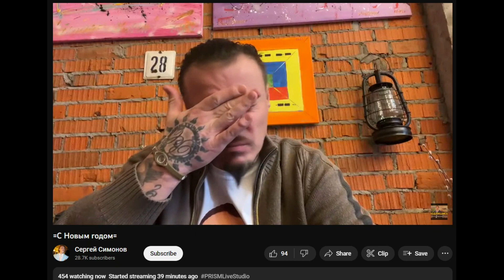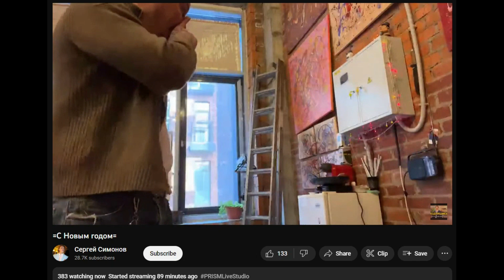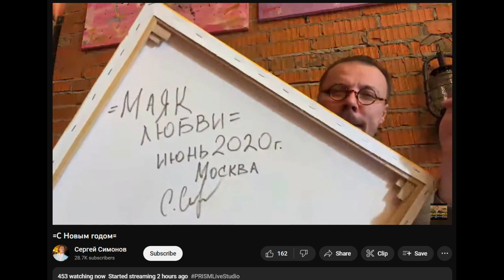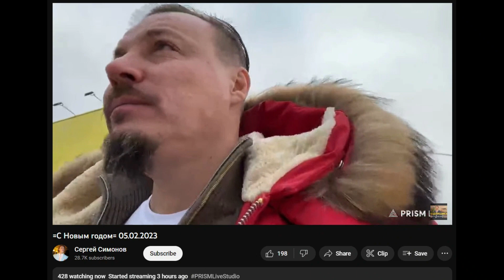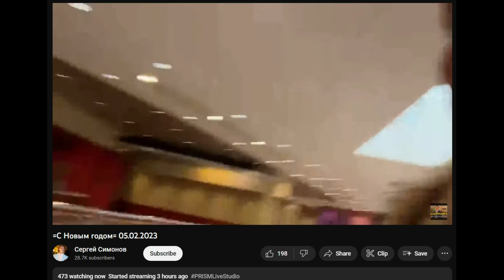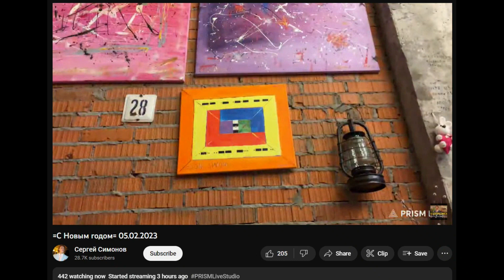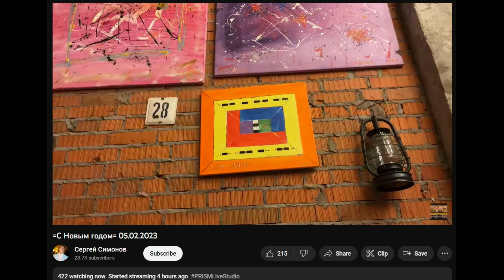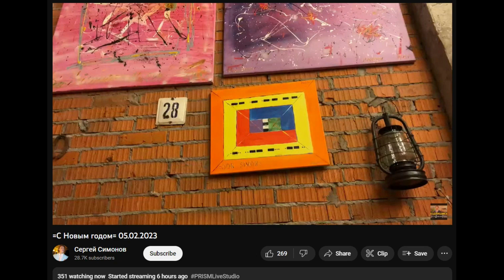05.02.2023 Дон Симон. Скукатория. Пердёж, харкание, сморкание и "кусно" ситуацию не спасают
Дон Симон на студии завёл скукаторию. Трещит о том о сём ни о чём. Идёт похлебать супчику. В перерывах харкается, сморкается и пердит. Приезжает лондонская пиявка с пассией. Становится ещё душнее.

00:00 Очередной ШУЕ Новый год
01:30 "Да, я так живу, человек я такой"
01:42 "Такая вот тема"
02:00 "Поделал много делишек..."
02:14 "Вечером пригласили на конфу с Хованским и Хикканом"
02:54 "Тут зашифровано кое-чё"
03:02 Серия разных "БАМ-БАМ-БАМ"
03:53 Про то как был у психолога
04:43 "Хоть поспал сегодня"
05:01 Серия "Узнал..."
05:35 "Семёрки любят заниматься магией"
05:58 "Вот чё у меня в холодильнике". "Охота ждёт охотника"
06:48 В Швейцарии Дону делать нечего - нет штор
07:16 "Желательно дома иметь корабль"
07:59 ШУЕ
08:35 "Ко мне мадам должна приехать"
08:55 "Аппетита нет"
09:05 "Может супчику шуранём"
09:21 Харкается
09:32 "Щас чё-то пукнуть хочется..." Пердит
09:50 "Харкаюсь, сморкаюсь, блевануть могу, обоссаться..."
10:12 "Хожу в одно заведение. Порции большие - вёдрами"
10:25 Ошейник для Шелби
10:35 "Борща хочется"
10:52 Стучит ложкой по экрану. "Большая порция"
11:14 "Кусно... Мясико!"
11:28 "Если б я пил, я б вискаря щас"
11:41 "Действительно большая порция"
11:51 "ВВ не любит готовить"
12:09 "Кусна"
12:24 "Пошлёпали..."
13:30 Сморкается
14:02 "Проснулся - надо отдохнуть"
14:14 Звонит vjlink'у
14:56 "И чё и пить нельзя?"
15:24 "Средство надо купить для унитаза"
15:36 Про кражу 10К
16:43 "Я хоть и был в отключке, но помню что было на столе"
16:55 "Такой человек конечно другом называться не может"
17:18 Лондонские пиявки прибыли
20:00 Дон даёт попробовать пиво пиявкам и сам занюхнул
21:35 Вторая банка для пиявок пошла
21:49 Хиккан звонит
23:00 Про мать Толяна
23:27 "Мне кажется Толянц Эльза не подойдёт"
23:42 "Обратно лучше задницей. Падения были"
23:56 "Теперь я пошёл наверх"
24:08 ЧАОП